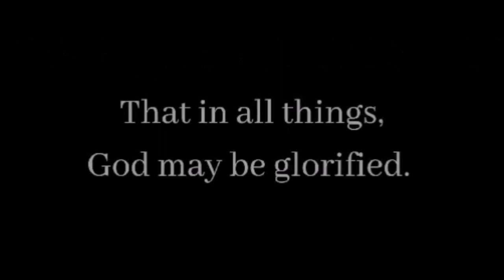Recital - Marcus Raven Zapanta